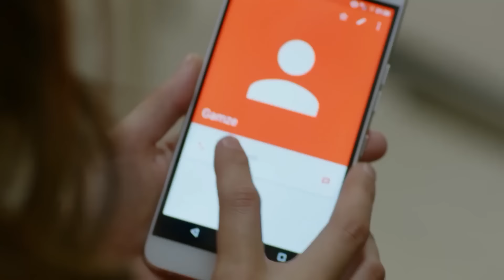Encuentro Vida En Tu Aroma - Luna llena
Encuentro Vida En Tu Aroma - LLÉVANOS A LA CAMA EN TUS BRAZOS

Producción: No Dokuz
Director: Cagri Bayrak
Guionista: Kuledibi Equipo De Guión - Aysen Gunsu Teker Fikret Bekler